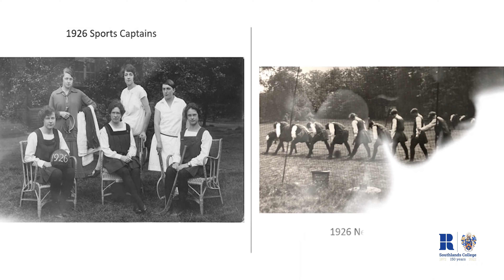Southlands College 150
A short film to celebrate the history and community of Southlands College, throughout our 150 year journey.

This film was created by Fahad Ahmed (2nd year Business Management Student, Southlands College CCL and Flat Rep).